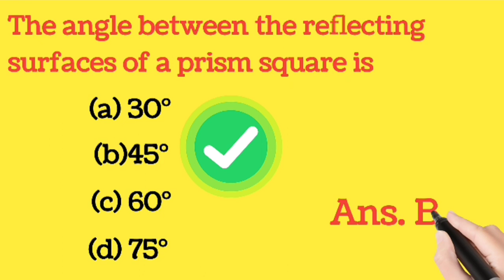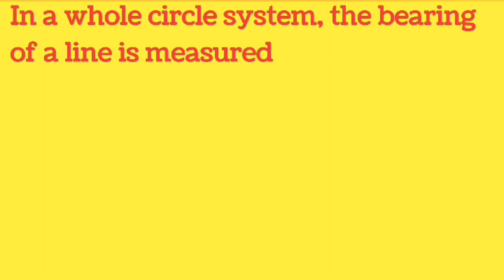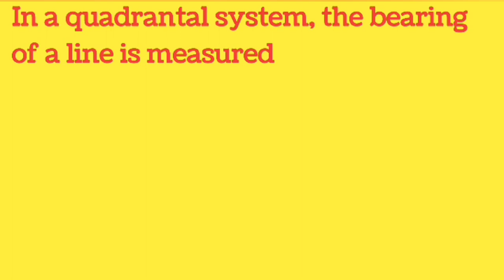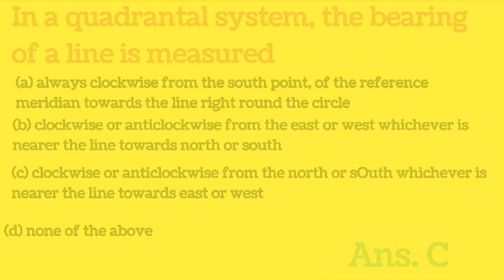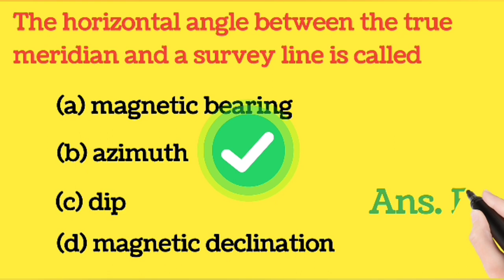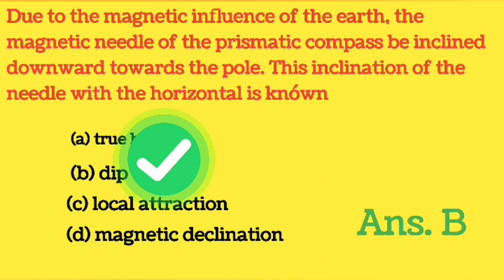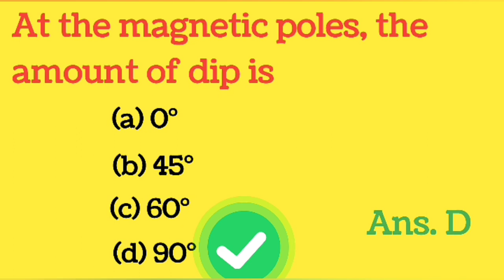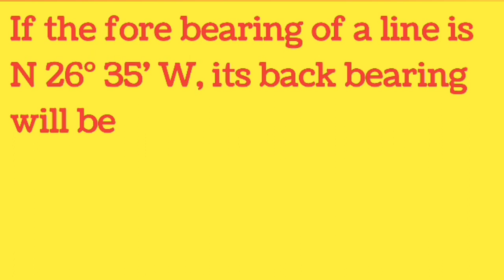"Surveying RS Khurmi Important Question Answer Part-5"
surveying mcq
rrb je

Your Top Quaries👉

surveying rs khurmi civil engineering
rs khurmi civil engineering objective surveying
rs khurmi civil engineering objective
rs khurmi civil engineering objective solutions
rs khurmi civil engineering
civil engineering rs khurmi and jk gupta
surveying in civil engineering
surveying in civil engineering mcq
surveying in civil engineering ssc je mcq
surveying mcq questions and answers in hindi
surveying mcq questions and answers
surveying mcq gupta and gupta
surveying in civil engineering gupta and gupta
surveying objective type questions and answers pdf
surveying objective questions
Surveying MCQ
Civil Engineering Part 4 Gupta & Gupta 2024
Land surveying
 Construction surveying
Engineering survey
Survey instruments
Topographic survey
Boundary survey
GPS surveying
 Total station
Leveling
Trigonometry
 Survey calculations
 Survey techniques
 Survey methods
Survey accuracy
 Survey equipment
surveying objective questions
civil engineering
ssc je
khurmi gupta civil engineering solutions
surveying questions
surveying
gupta & gupta
surveying principles
civil engineering mcq books
best books for civil engineering mcq
Surveying Engineering Gupta and Gupta book
solution in Hindi
Surveying Engineering Gupta and Gupta
Surveying Engineering lecture
Surveying Engineering lecture in Hindi
Surveying Engineering interview questions
Surveying Engineering MCQ
Surveying Engineering GATE Academy
Surveyíng Engineering wifistudy
Civil engineering objective by Khurmi and Gupta
Civil engineering interview
Civil engineering interview question and answer in
India
SSC Je important topic

"Surveying RS Khurmi Important Question Answer Part-5"for SSC Je RRB Je and Various AE Je Exam

Hello and welcome back to our series on surveying important question answers by RS Khurmi. Today, we will be discussing Part 5 of the series.